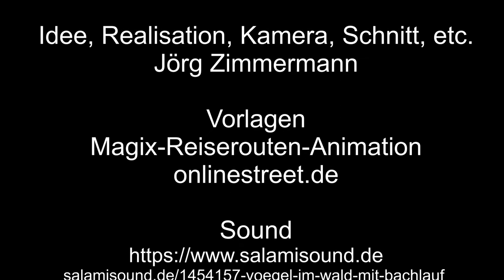Flugshow in Leverkusen – 2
Die Flugshow in Leverkusen fand am Wochenende 08./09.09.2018 statt. Im zweiten Teil dreht sich alles um die Antonow AN 2, welche für Rundflüge zur Verfügung stand.

Musik: Mit Ausschnitten aus ‚Hungarian Rhapsody No. 2‘ (by Liszt) von Franz Liszt

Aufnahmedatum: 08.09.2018